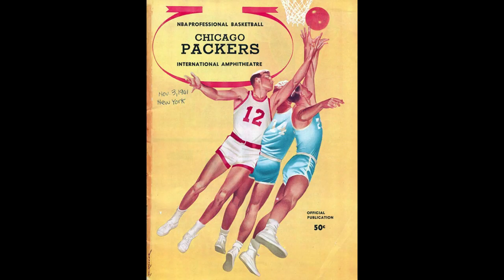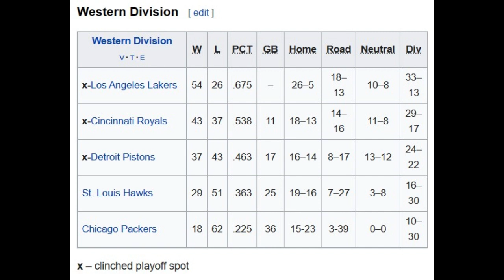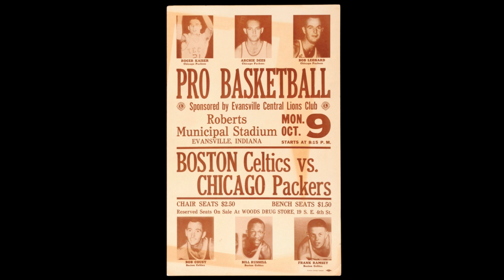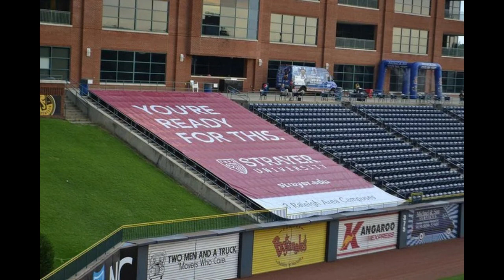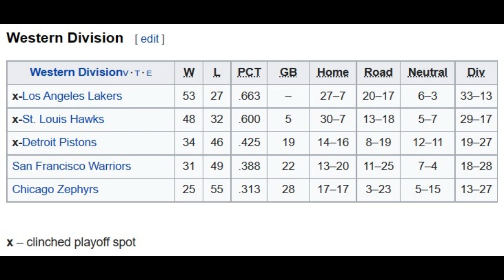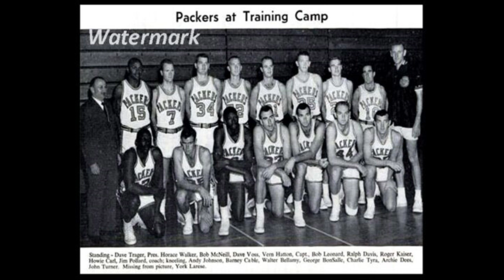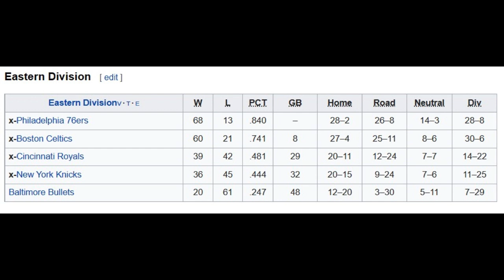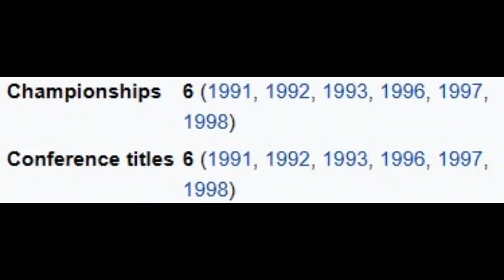Why the Chicago Packers/Zephyrs Failed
After the Stags folded and before the Bulls were formed, there was the Chicago. Packers? Oh wait, now they're the Chicago Zephyrs. Oh wait, now they're gone.